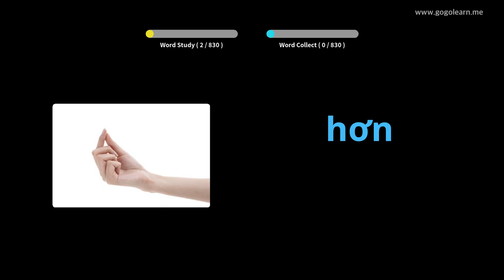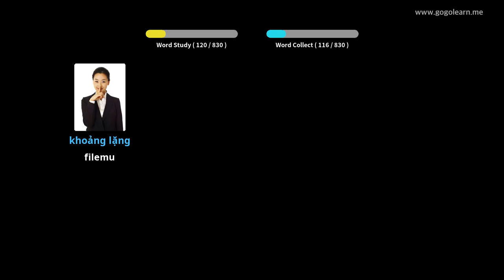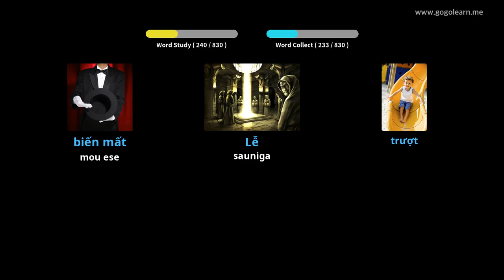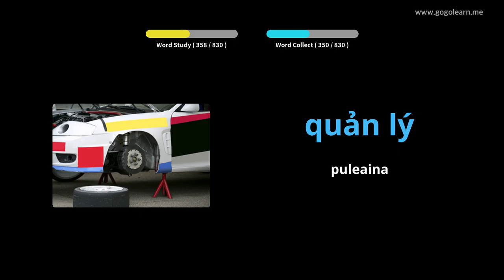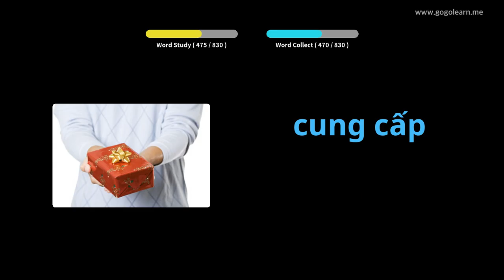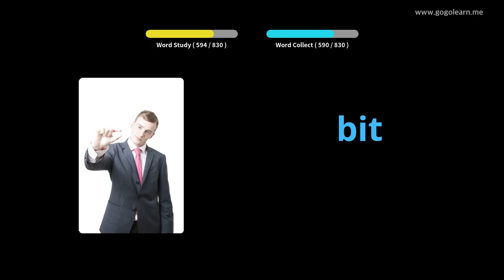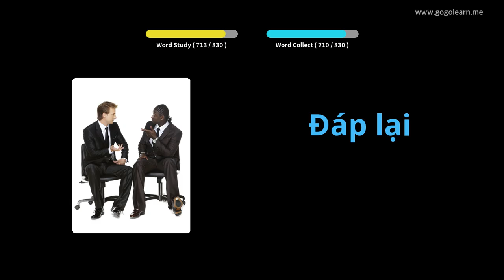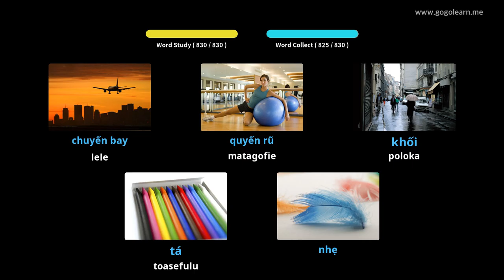Vietnamese Vocabulary Middle School | Golearn